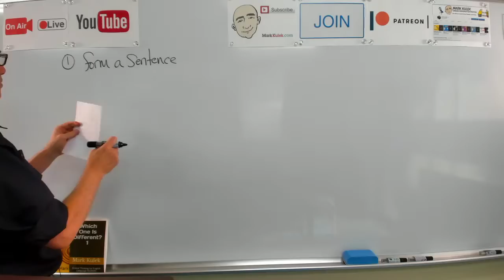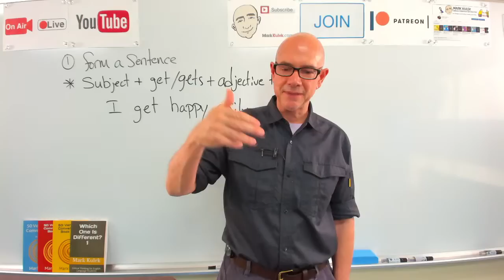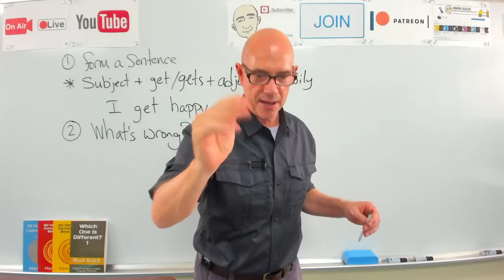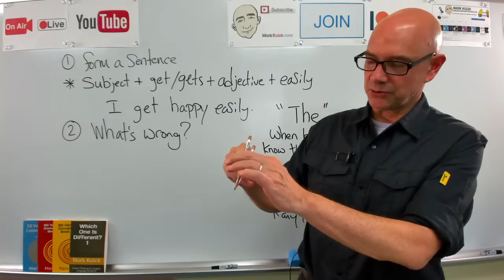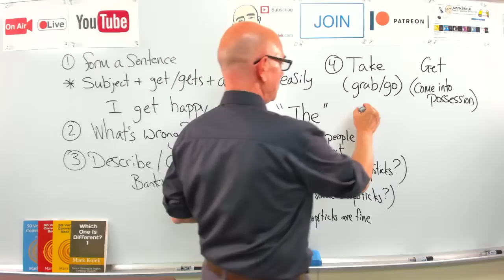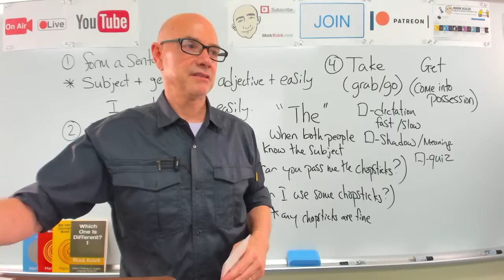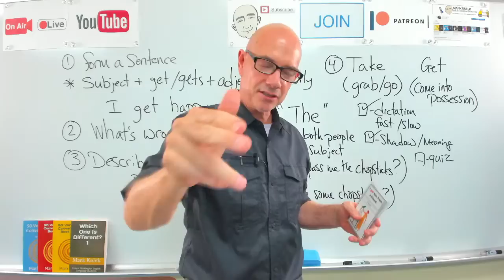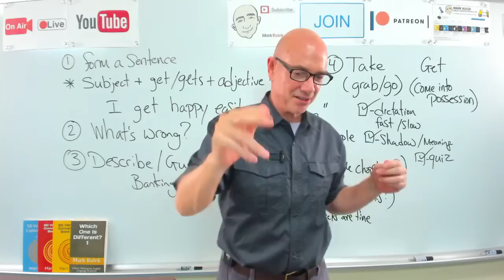Take & Get | Mark Kulek ESL | #516 LiveStream Class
Take and Get. Learn & Practice English with Mark Kulek ESL. Livestream Class #516. Today's topics are: Take - grab & go. Get - come into possession. Subject + get/gets + adjective + easily - pattern. What is Wrong? (fix the sentence), Describe and Guess game (banking), Conversation - LiveStream English Lesson.

⏱TimeStamps⏱
0:00 Intro
6:10 Subject + get/gets + adjective + easily - pattern
25:59 What's Wrong? - (fix the sentence)
55:16 Describe & Guess - (banking)
1:04:10 Dictation (Take & Get)

Lolly's Revenge -
Joe - Sue, please take this bag to the garage.   Sue -  What's inside it?   Joe -  Old photos.   Sue -  Where are they from?   Joe -  They're from my mom. They're from my childhood.   Sue -  I want to see them.   Joe -  They're old and not very interesting.   Sue -  I don't care. Let's have a look.   Joe -  If you insist.   Sue -  Look at you! What are you doing in this picture?

▶️ LiveStream Classes every *Tuesday at 5 p.m., Friday at 10 a.m. and  Saturday at 10am. - all times are (Japan Asia/Tokyo)*